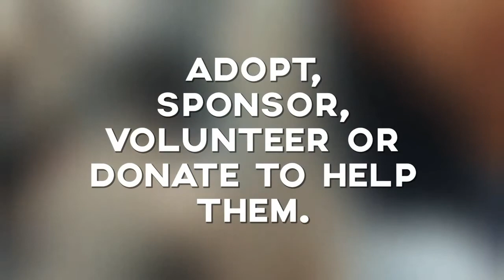Community Dog Welfare Kopan